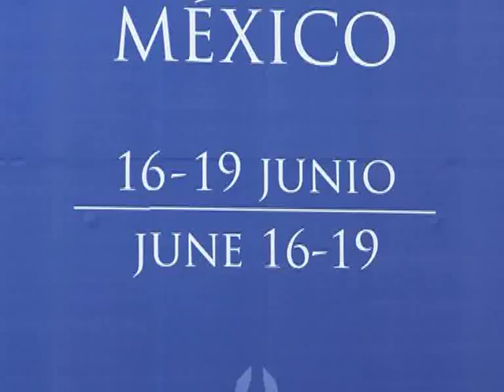G20: Sindicalistas de varios países reconocieron las políticas argentinas de creación de empleo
Durante un encuentro que mantuvieron con la presidenta, Cristina Fernández de Kirchner, dirigentes sindicales de distintas organizaciones mundiales le entregaron a la mandataria un estudio de mercado laboral en el que se resalta que el 90 por ciento de las personas encuestadas rechaza las políticas de ajuste y los planes de austeridad como camino para superar la crisis mundial.
"Sabemos y reconocemos la política que usted lleva adelante en la Argentina a favor de la creación de puestos de trabajo y la defensa del empleo decente", señaló  a la presidenta el canadiense Ken Georsetti -titular de la Canadian Labour Congress (CLC), una confederación que agrupa a diversos sindicatos de Canadá.
Los representantes del sector del trabajo solicitaron también a la presidenta ser "el vaso comunicante" ante el presidente ruso Vladimir Putin para seguir defendiendo en las reuniones del G20 el tema del trabajo de calidad, a la vez que propugnaron que dicha cuestión sea abordada junto a los respectivos ministros de trabajo.
La alusión a Putin estuvo basada en que Cristina se reunirá en las próximas horas con el mandatario ruso en un encuentro bilateral y además porque Rusia (San Petersburgo) será la sede de la próxima reunión del G20 pactada para septiembre de 2013.
Durante la reunión, la mandataria les dijo a los sindicalistas que la defensa del empleo y la generación de puestos de trabajo forma parte del modelo iniciado en la Argentina en 2003, al tiempo que les señaló que "hay que seguir trabajando en este tema porque, de lo contrario, se generará en el corto plazo un impacto en el empleo de los jóvenes", explicó el canciller Héctor Timerman, al brindar detalles del encuentro.
Por su parte el secretario general de la UOCRA, Gerardo Martínez, asistente al encuentro destacó que "vinimos a decirle a la Presidenta la importancia de que en las distintas reuniones del G20 el trabajo siga siendo uno de los temas de defensa en lo que hace a la generación de puestos y a la decisión de mantener el empleo de calidad".
"En este momento hay dos países líderes en estos temas y son la Argentina y Brasil, cuyas dos presidentas defienden con políticas activas esta decisión de sostener los puestos de trabajo y de crear nuevos empleos en contra de los ajustes a los que nos quieren llevar los países desarrollados", subrayó el dirigente de la construcción.
De la reunión participaron además de Martínez, John Evans (secretario general de TUAC-OCEDE); Ken Gerosetti (secretario de ICLC); Fred Van Leuven (secretario general de Education International); Salvador medina Torres (secretario de relaciones internacionales de la CTM de México); Nilton Souza Da Silva (secretario de Forza Sindical Brasil)y Joao Felicio (secretario internacional de la CUT de Brasil).